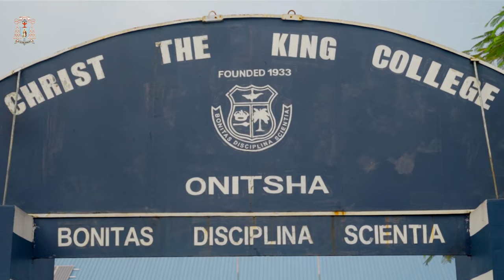Be a minister of Christ the king that reigns forever | Pastoral visit to CKC ONITSHA | 2022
I was on a pastoral visit at Christ the King’s College, Onitsha. I thank the Principal, the staff, and the students for their warm welcome. I was glad to bless their newly built ultra-modern refectory. I congratulate Prof Pat Utomi and Sir Francis Anyakwo who were elevated to the honour of Papal knighthood. As we celebrate Christ, Our Universal King, I pray that Lord will help us be good shepherd kings and servant leaders.